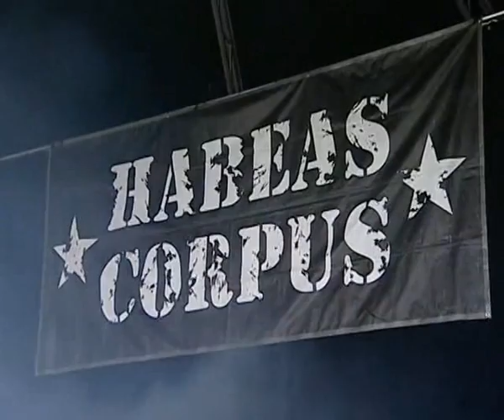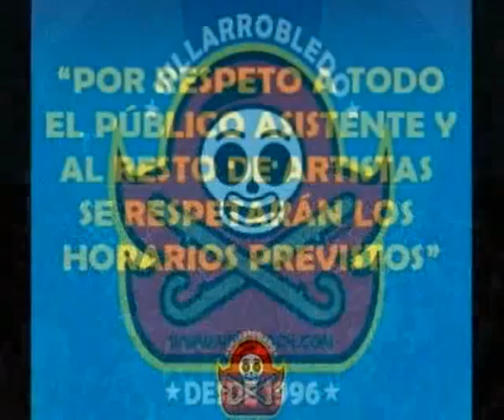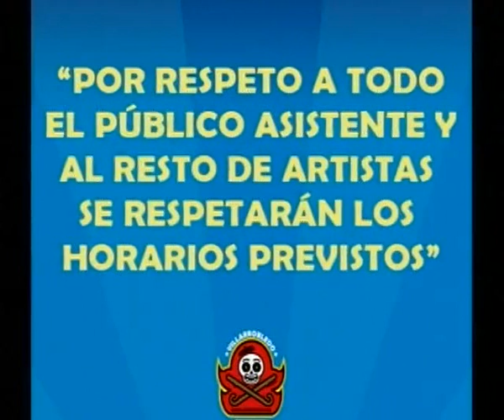HABEAS CORPUS CONCIERTO COMPLETO VIÑAROCK 2008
Habeas corpus directo en viñarock 2008